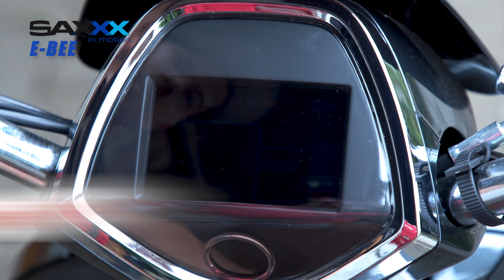SAXXX E BEE eRoller v1 1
SAXXX E-BEE
Lautlos ohne Abgase über die Straßen gleiten!
Elektrischer Antrieb . Tragbarer Akku.
Mit dem E-Bee Roller bist der schnellste in deiner Stadt.
Kein Stau und immer einen Parkplatz, macht dich flexibel und mobil wie nie zuvor !

SFM Bikes Distribution GmbH aus Nürnberg
Zweiradmobilität seit 1866

WERBUNG

IMPRESSUM:
SFM Bikes Distribution GmbH | Strawinskystraße 27b | 90455 Nürnberg
Ust.-IdNr. DE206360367 | Steuernummer: 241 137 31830
Handelsregister: HRB 29778 | WEEE-Reg.-Nr.: DE60761781